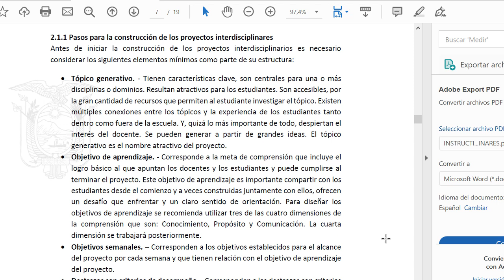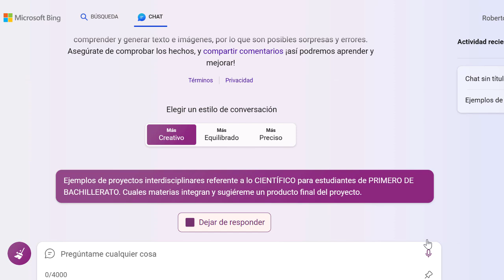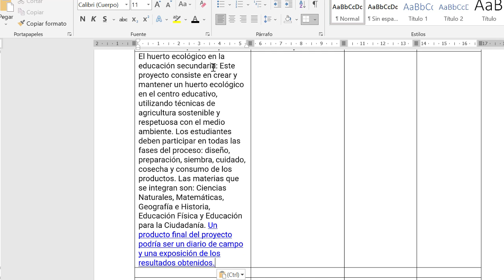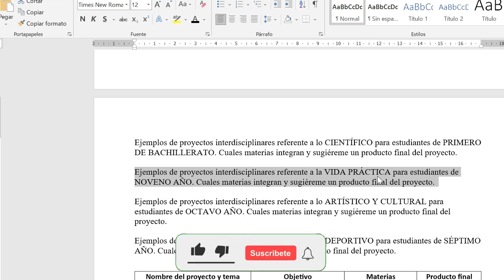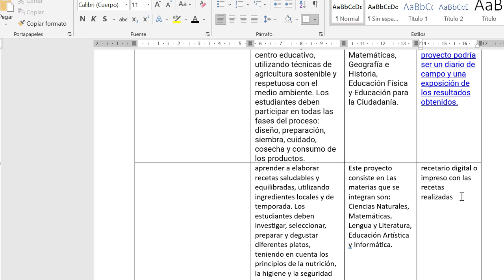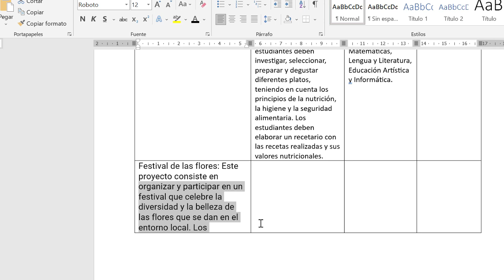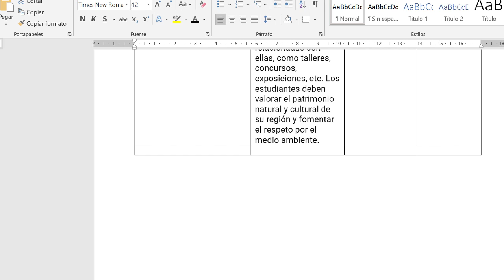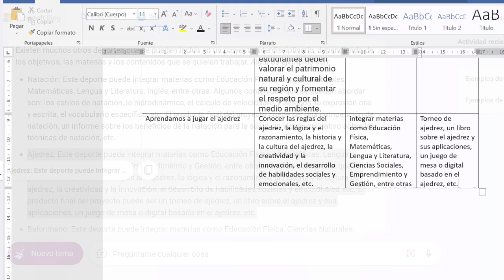Uso de la IA para generar ideas para proyectos interdisciplinarios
Capacitación paso a paso para la generación de ideas a través de la generación de ejemplos para los proyectos científicos, proyectos de vida práctica, proyectos artístico y cultural y proyectos deportivos.